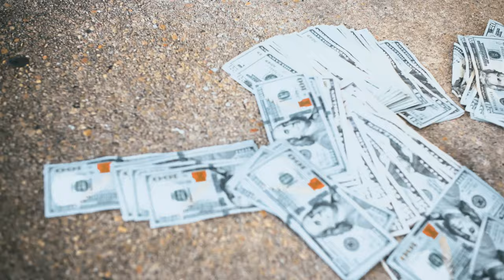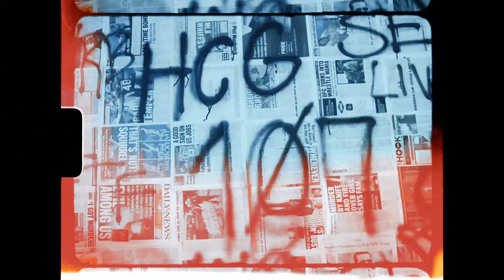YRB JUX - HARRIET’S CRIB (Official Video)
YRB Jux is one of the few talents rising from New Jersey. YRB abbreviates (Young Ricch Bastards).
Six Summers The EP Out Now ‼️
All platforms ‼️ Click Link Below 👎🏾👎🏾